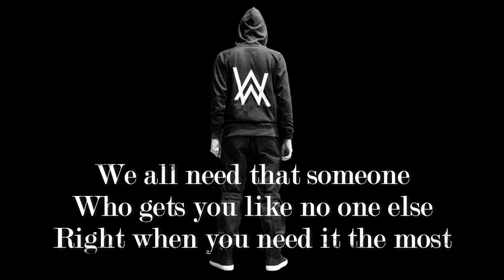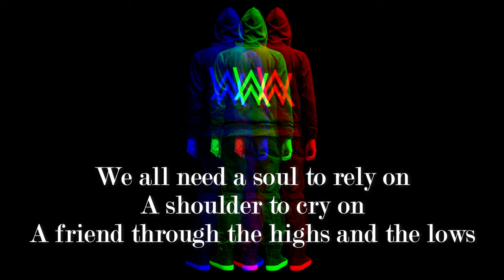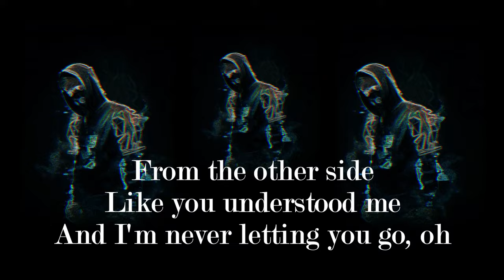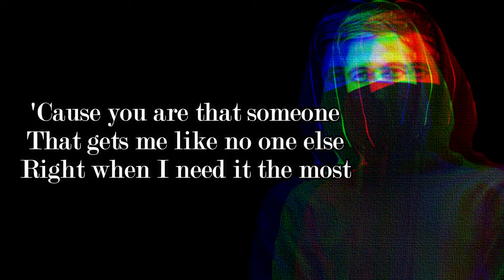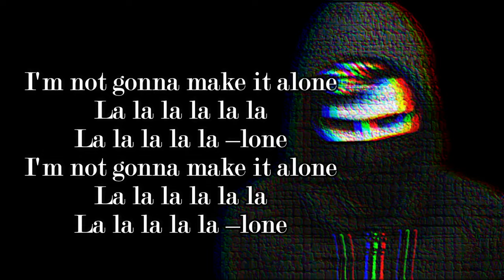Alan Walker & Ava Max - ALONE Pt. II (Lyric for NEW SONG 2020)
Lyric for ALONE Pt. II Song by Alan Walker & Ava Max

Your shoulder to cry on